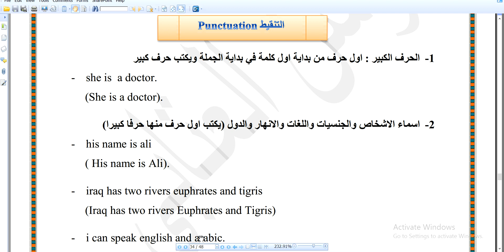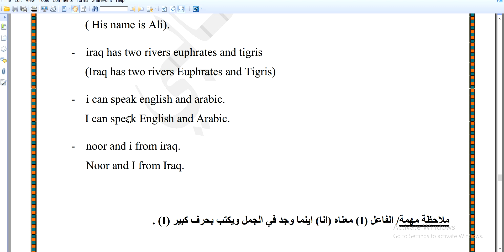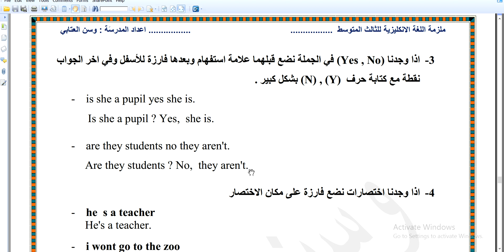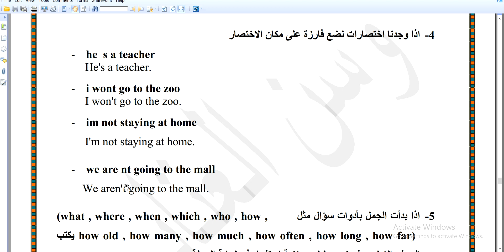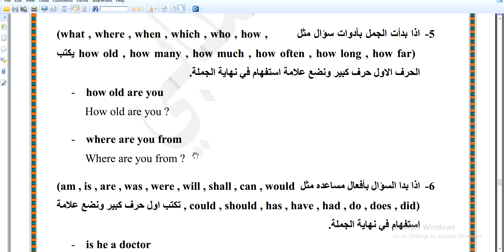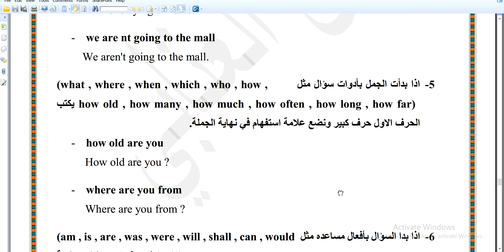موضوع التنقيط punctuation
التنقيط
موضوع لكل المراحل
للمزيد من المعلومات تجدها في قناة التلكرام
استقبل استفساراتكم و اسالتكم على بوت قناة التلكرام